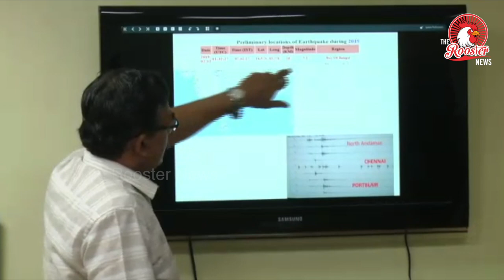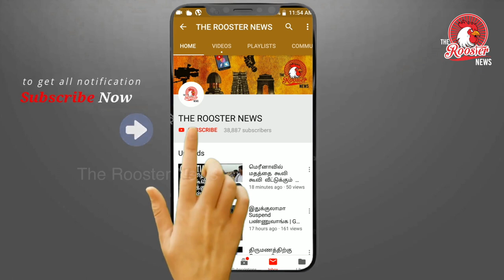சென்னைக்கு அருகில் வந்த நிலநடுக்கம்|சுனாமி வருமா ?| 5.1 Magnitude Earthquake Tremors Felt In Chennai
சென்னை வானிலை ஆய்வு மைய இயக்குனர் பாலச்சந்தர் பேட்டி ;

இன்று காலை 7 மணி 2 நிமிடத்தில் மத்திய மேற்கு வங்க கடல் பகுதியில் சென்னைக்கு கிழக்கே 600 கிமீ தொலைவில் 10 கிலோ மீட்டர் ஆழத்தில் 5.2ரிக்டர் அளவில் நிலநடுக்கம் ஏற்பட்டது.

இது வடக்கு அந்தமான் பகுதியில் உள்ள நிலநடுக்க கருவியில் பதிவாகியுள்ளது. கடல் பகுதியில் நிகழ்ந்துள்ளதால் எவ்வித பாதிப்பும் இல்லை என தெரிவித்த அவர். மேலும், இதனால் சுனாமி எச்சரிக்கையும் இல்லை